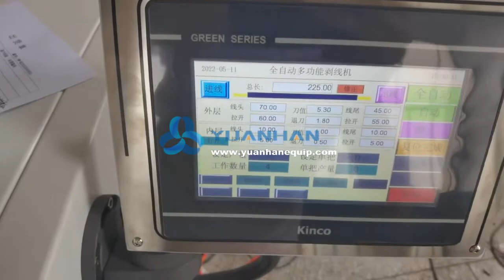3-conductor cable cutting and outer sheath & core wires semi-stripping machine YH-8030JXS - Yuanhan